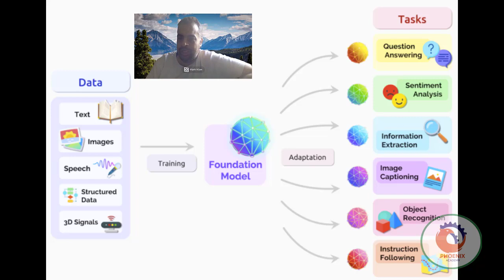Large Language Models ما هو